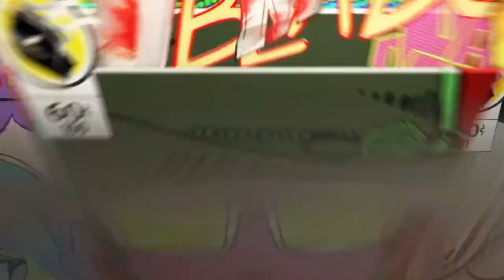Newgrounds 2K19 - Castle Crashers vs Darun Mister & Weebl